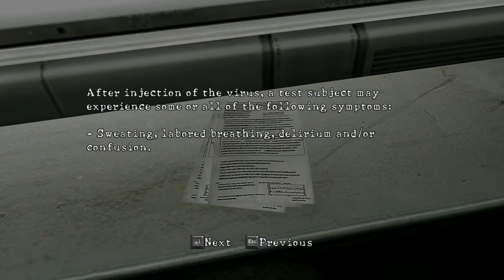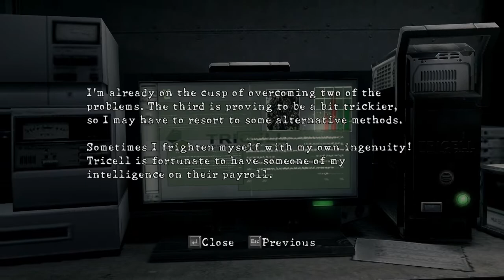Resident Evil 5 - Part 5 - Walkthrough HD (No Commentary)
In 2009, five years after the events of Resident Evil 4, Chris Redfield, now an agent of the Bioterrorism Security Assessment Alliance (BSAA), is dispatched to Kijuju in Africa. He and his new partner Sheva Alomar are tasked with apprehending Ricardo Irving before he can sell a bio-organic weapon (BOW) on the black market. When they arrive, they discover that the locals have been infected by the parasites Las Plagas (those infected are called "Majini") and the BSAA Alpha Team have been killed. Chris and Sheva are rescued by BSAA's Delta Team, which includes Sheva's mentor Captain Josh Stone. In Stone's data Chris sees a photograph of Jill Valentine, his old partner, who has been presumed dead after a confrontation with Albert Wesker. Chris, Sheva and Delta Team close in on Irving, but he escapes with the aid of a hooded figure. Irving leaves behind documents that lead Chris and Sheva to marshy oilfields, where Irving's deal is to occur, but they discover that the documents are a diversion. When Chris and Sheva try to regroup with Delta Team, they find the team slaughtered by a BOW; Sheva cannot find Stone among the dead. Determined to learn if Valentine is still alive, Chris does not report to headquarters.

Continuing through the marsh, they find Stone and track down Irving's boat with his help. Irving injects himself with a variant of the Las Plagas parasite and mutates into a huge octopus-like beast. Chris and Sheva defeat him, and his dying words lead them to a nearby cave. The cave is the source of a flower used to create viruses previously used by the Umbrella Corporation, as well as a new strain named Uroboros. Chris and Sheva find evidence that Tricell, the company funding the BSAA, took over a former Umbrella underground laboratory and continued Umbrella's research. In the facility, they discover thousands of capsules holding human test subjects. Chris finds Valentine's capsule, but it is empty. When they leave, they discover that Tricell CEO Excella Gionne has been plotting with Wesker to launch missiles with the Uroboros virus across the globe; it is eventually revealed that Wesker hopes to take a chosen few from the chaos of infection and rule them, creating a new breed of humanity. Chris and Sheva pursue Gionne but are stopped by Wesker and the hooded figure, who is revealed to be a brainwashed Valentine. Gionne and Wesker escape to a Tricell oil tanker; Chris and Sheva fight Valentine, subduing her and removing the mind-control device before she urges Chris to follow Wesker.

Chris and Sheva board the tanker and encounter Gionne, who escapes after dropping a case of syringes; Sheva keeps several. When Chris and Sheva reach the main deck, Wesker announces over the ship's intercom that he has betrayed Gionne and infected her with Uroboros. She mutates into a giant monster, which Chris and Sheva defeat. Valentine radios in, telling Chris and Sheva that Wesker must take precise, regular doses of a serum to maintain his strength and speed; a larger or smaller dose would poison him. Sheva realizes that Gionne's syringes are doses of the drug. Chris and Sheva follow Wesker to a bomber loaded with missiles containing the Uroboros virus, injecting him with the syringes Gionne dropped. Wesker tries to escape on the bomber; Chris and Sheva disable it, making him crash-land in a volcano. Furious‚ Wesker exposes himself to Uroboros and chases Chris and Sheva through the volcano. They fight him, and the weakened Wesker falls into the lava before Chris and Sheva are rescued by a helicopter, which is piloted by Valentine and Stone. As a dying Wesker attempts to drag the helicopter into the volcano, Chris and Sheva fire rocket-propelled grenades at Wesker, killing him.[6] In the game's final cutscene, Chris wonders if the world is worth fighting for. Looking at Sheva and Valentine, he decides to live in a world without fear.